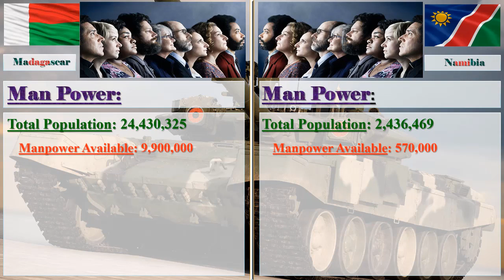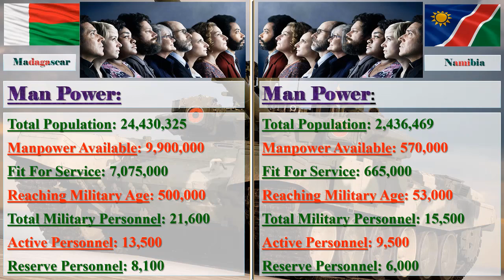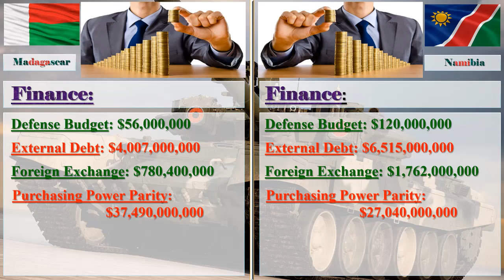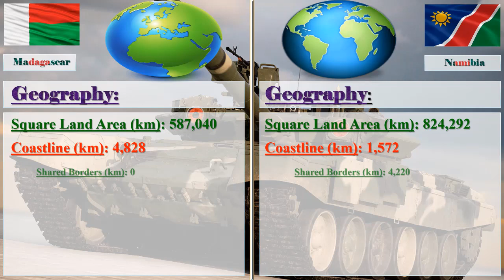Madagascar vs Namibia Military Comparison 2017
Madagascar vs Namibia Military Strength Ranking 2017

Image Credit: Google
Information Credit: globalfirepower